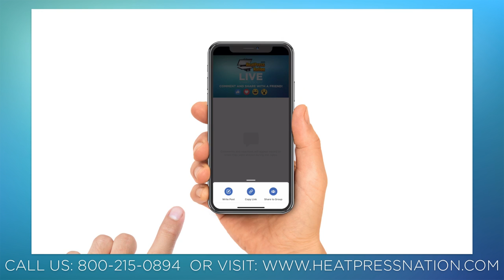Football, Heat Press, Repeat. - HeatPressNation LIVE!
Football season is here and we couldn't be more excited! In fact, we're so excited that we're sharing our favorite football heat pressing projects. This is going to be a fun episode you don't want to miss!

Show us what you’ve created by using hashtag on Facebook or Twitter